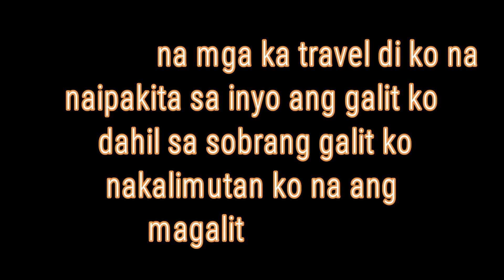Disadvantage sa pagmomotor // HONDA RS150 FU 2019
Pinakaayaw ko sa pagmomotor.. tsk.
Yung tipong kakaligo palang ng motor mo tapos biglang uulan?? wtfsjalbdjd! Yun lang yung masasabi ko.. hahaha..